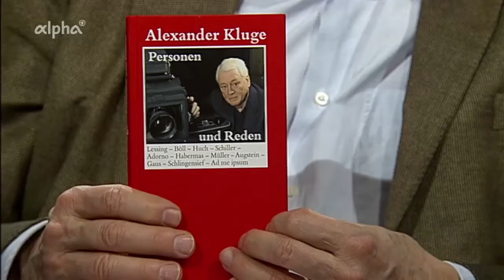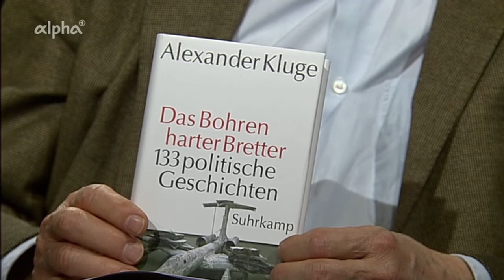α-Forum: Alexander Kluge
alpha-Forum mit Jochen Kölsch

Prof. Dr. Alexander Kluge (*14. Februar 1932) ist Jurist, Filmemacher und Schriftsteller. Er ist Mitunterzeichner des Oberhausener Manifests und erhielt 1966 als erster Deutscher nach dem Zweiten Weltkrieg den Silbernen Löwen bei den Filmfestspielen in Venedig. Als Schriftsteller schloss er 2012 sein großes Erzählprojekt mit „Das fünfte Buch – neue Lebensläufe“ ab.

„Wir leben in einem Gefäß und eigentlich leben wir in drei Lebensläufen: in denen unserer Eltern, die uns etwas erzählen, in unseren eigenen Lebensläufen und in denen unserer Kinder. Das ist ein Erzählraum, d. h. wir sind nicht abstrakt tätig in Zeitquanten von zehn oder 100 Jahren oder in einem Einjahresabschnitt. Nein, wir sind tätig in einem Lebenslauf. Diese Lebensläufe kann man einreichen: Dies muss man z. B. tun, wenn man sich irgendwo um eine Stelle bewirbt. Dann sieht man diese Lebensläufe von außen. Aber die Lebensläufe blicken auch zurück: Wenn ich hier Ihnen gegenübersitze, dann kann ich gucken wie ein Sechsjähriger oder ich kann meiner Altersklasse gemäß gucken. Das hängt übrigens nicht immer nur von meiner Willenskraft ab, sondern das geschieht wie von selbst. Das ist so etwas wie ein Haus oder wie eine zweite Haut, in der wir leben. Unsere Wirklichkeit prägt sich also durch Lebensläufe.“
Alexander Kluge

geboren am 14. Februar 1932 in Halberstadt

Studium der Rechtswissenschaften, Geschichte und Kirchenmusik in Freiburg im Breisgau, Marburg und Frankfurt am Main
1956 Promotion zum Dr. jur.
1958 Assessorexamen; Volontariat bei CCC-Film

Beruf:
Filmemacher, Fernsehproduzent, Schriftsteller und Rechtsanwalt

Aktuelle Funktion:
Autor und Filmemacher

Ämter/berufliche Stationen:
Seit 1958 Tätigkeit als Rechtsanwalt in Berlin und München
1962 Mitinitiator des Oberhausener Manifestes zur Unabhängigkeit junger Filmemacher
Seit 1963 Professor an der Hochschule für Gestaltung Ulm; Gründung einer eigenen Produktionsfirma

Seit 1972 Mitglied der Akademie der Künste Berlin-Brandenburg
Seit 1973 Honorarprofessor an der Universität Frankfurt am Main
Seit 1982 Mitglied der Deutschen Akademie für Sprache und Dichtung, Darmstadt
1987 Gründung der dctp (Development Company für Television Programm)
Seit 1994 Mitglied der Bayerischen Akademie der Schönen Künste

Veröffentlichungen:
Kongs große Stunde. Chronik des Zusammenhangs, Berlin: Suhrkamp, 2015.
30. April 1945. Der Tag, an dem Hitler sich erschoß und die Westbindung der Deutschen begann, Berlin: Suhrkamp, 2015.
„Wer ein Wort des Trostes spricht, ist ein Verräter“. 48 Geschichten für Fritz Bauer, Berlin: Suhrkamp, 2013.
Das fünfte Buch – neue Lebensläufe, Berlin: Suhrkamp, 2012.
Das Bohren harter Bretter, Berlin: Suhrkamp, 2011.
Das Labyrinth der zärtlichen Kraft, Frankfurt am Main: Suhrkamp, 2009.
Glückliche Umstände, leihweise, Frankfurt am Main: Suhrkamp, 2008.
Der Luftangriff auf Halberstadt am 8. April 1945, Frankfurt am Main: Suhrkamp, 2008.
Geschichten vom Kino, Frankfurt am Main: Suhrkamp, 2007.
Tür an Tür mit einem anderen Leben, Frankfurt am Main: Suhrkamp, 2006.

Bayerischer Rundfunk, 2012